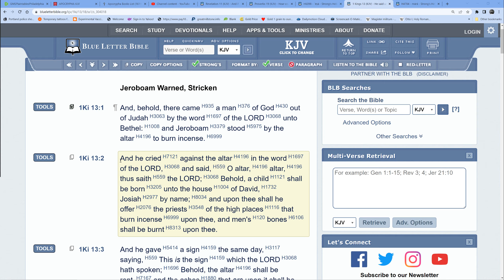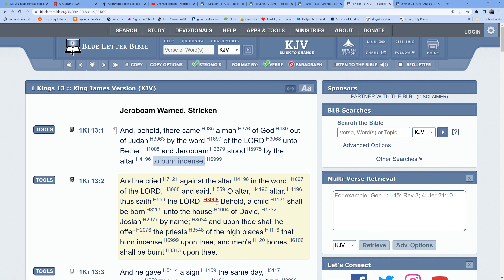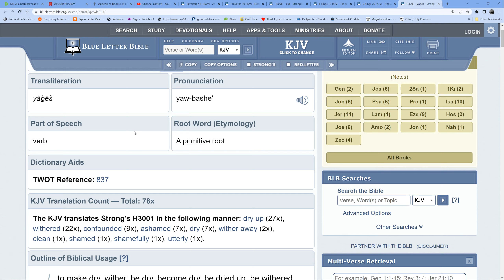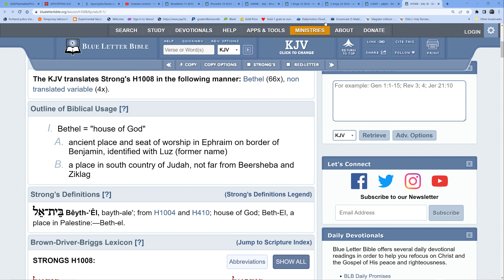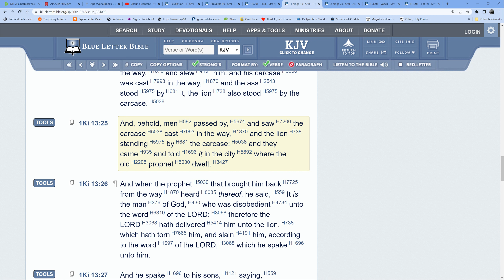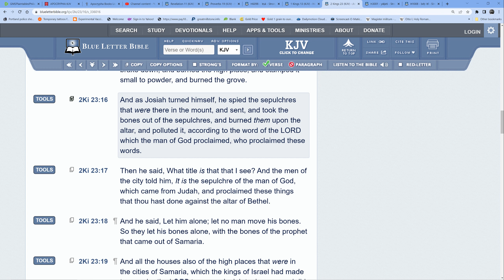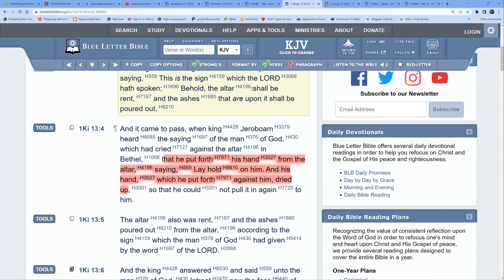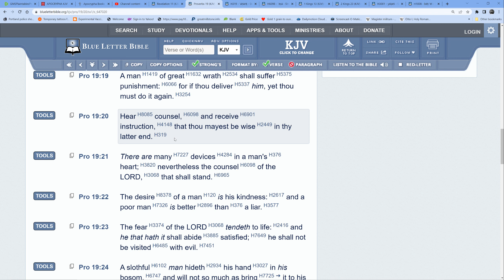➡️DO MY PROPHETS NO HARM & FOLLOW INSCRUSTIONS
GMS Plaintables Philadelphia  🪔🕎@GMSPLAINTABLES